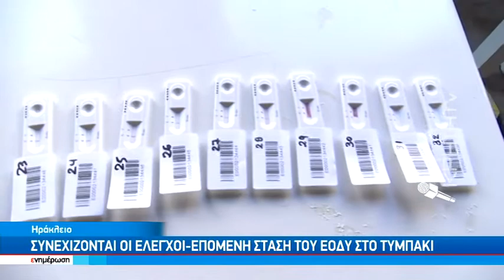Ικανοποιητική προσέλευση στούς δειγματοληπτικούς ελέγχους COVID